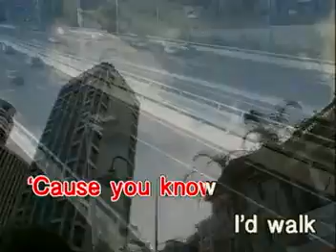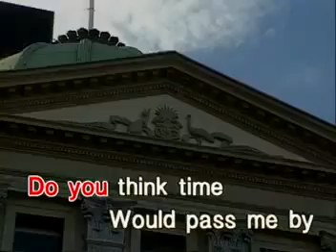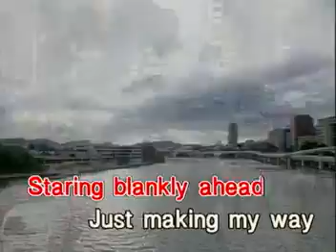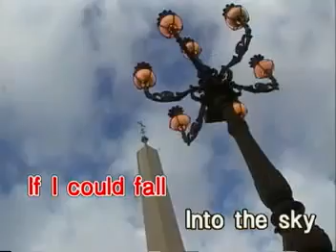04. A THOUSAND MILES - Vanessa Carlton | Universal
VCD Title: Hits Now!: Video CD Karaoke
Record Label: Universal Records (Philippines)
Catalog No.: VCD-960__
Release Date/Year: 2002